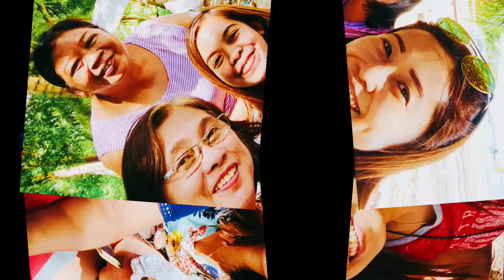Sugba & Kilaw ug Swake sa Panglao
Hi Friends! my vlogs contain chronicles of my travels, educational videos, hobbies, food and more! I created this channel to give you guys great ideas on how to spend your weekends and holidays. So get up! have a breather!!Come travel, learn and join me in my weekly adventures!